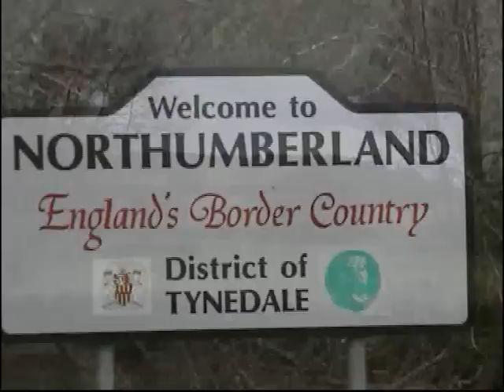flay fishing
derwon river flay fishing